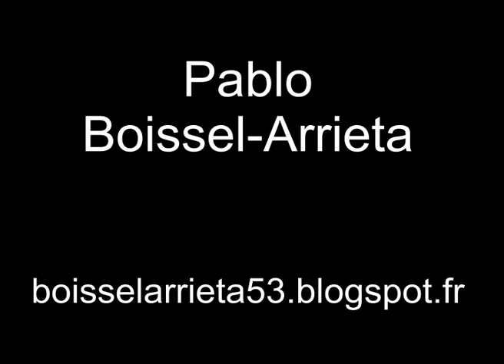"Freestyle Custom" Clarinet Case - Design by Pablo | Buffet Crampon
Buffet Crampon has for the first time teamed up with young artists to personalise its high-end clarinet cases. Each case is a unique work of art and will ensure the complete protection of your instrument.

This project stems from the Buffet Group's desire to connect with different styles, encourage creativity in all art forms and promote the emergence of young talent.

Introduced at the Music fair 2013 in Frankfort, this initiative will continue in New York, Tokyo and Beijing where Buffet Group has opened show rooms displaying its full ranges of instruments. Buffet Crampon and Buffet Group's other brands will soon team up with other international artists to develop new and unique case designs.